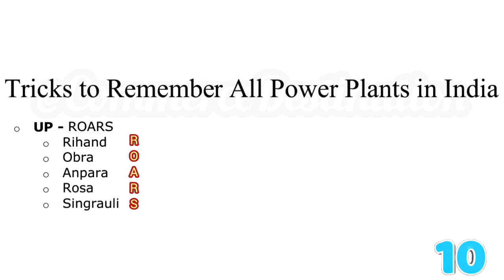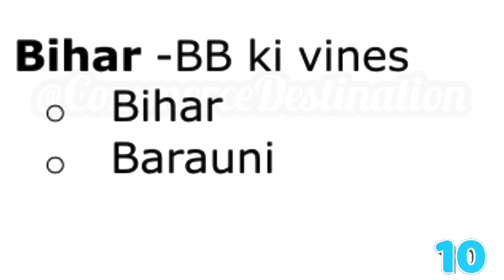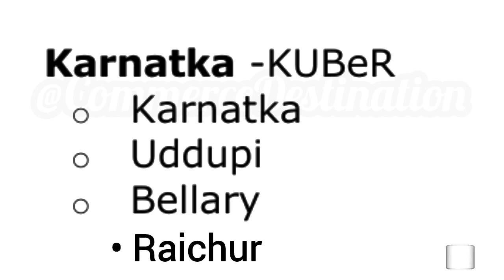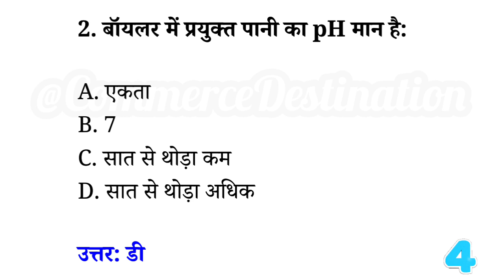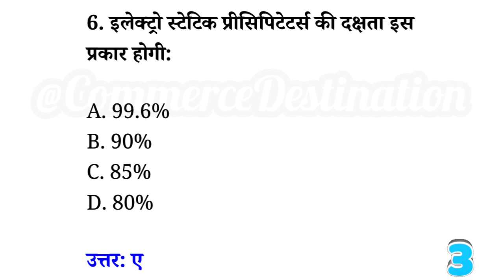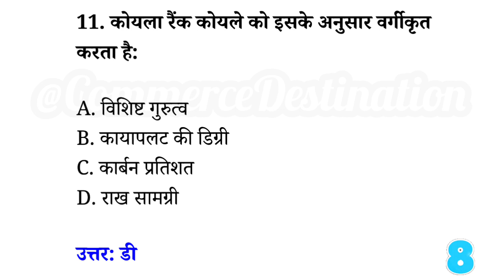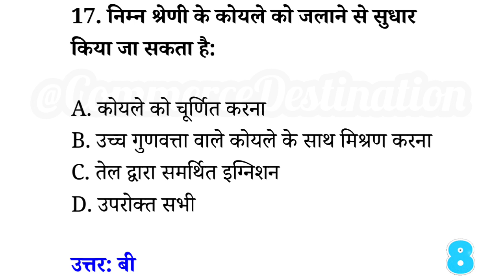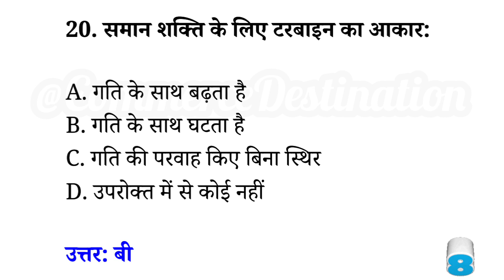💥GK TRICKS - भारत के थर्मल पावर प्लांट Trick | Atomic Power plant, Thermal power plant | rrb ntpc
भारत के थर्मल पावर प्लांट Trick | Atomic Power plant,  Thermal power plant | rrb ntpc

Top 25 Thermal Power Plants | Tricks to Remember Thermal Power Plant in India
the overall efficiency of thermal power plant is equal to
first thermal power plant in india
suratgarh thermal power plant
thermal solar power plant